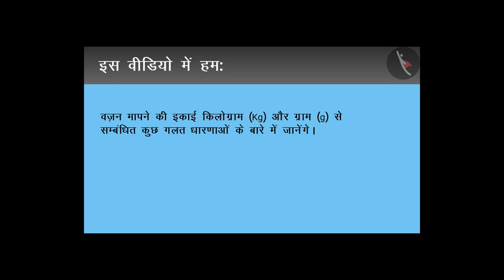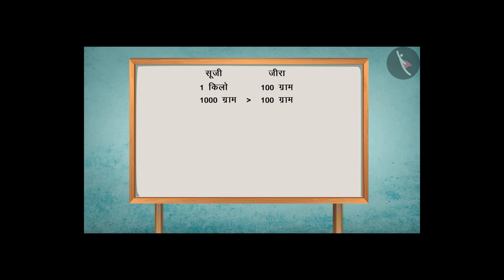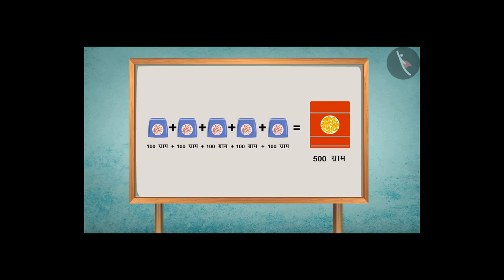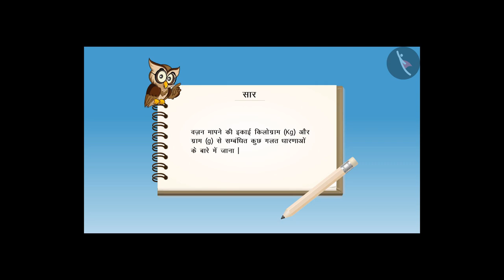किलोग्राम और ग्राम | Part 2/2 | KIlogram and Gram | Hindi | Class 4